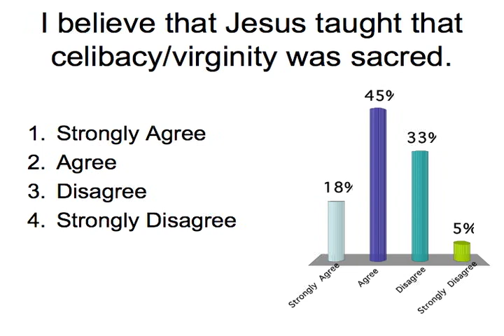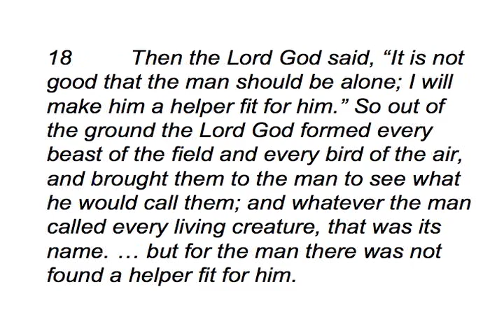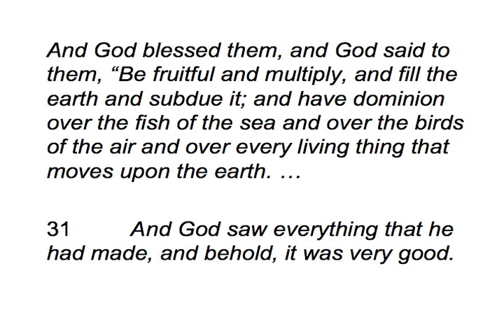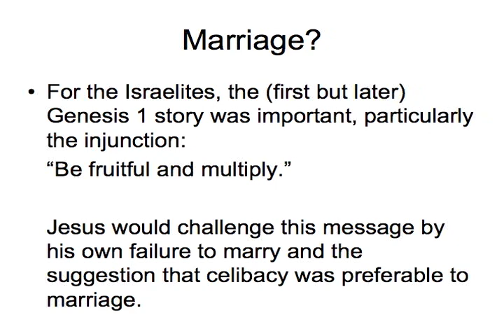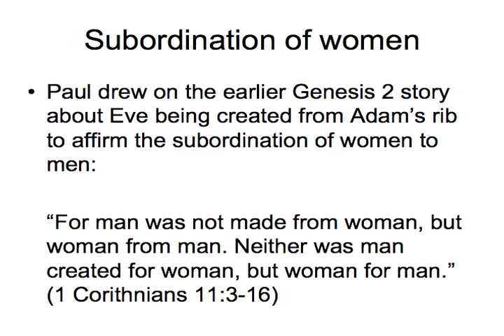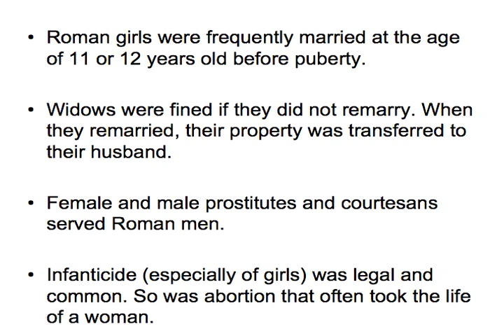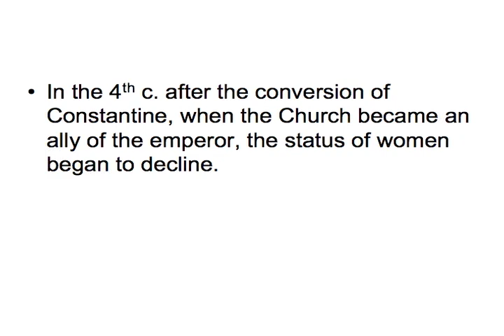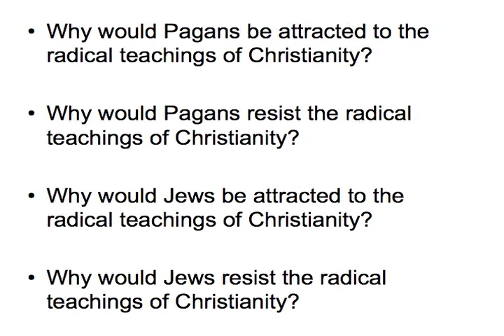TheBible&Sex (CLWR 222)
A quick overview of the role of women in The Bible and early Christian history.
(An excerpt from "Difficult Dialogues concerning Religion, Gender, and Sexuality," taught by Elizabeth Collins, developed with funding from the Ford Foundation Difficult Dialogues Program.)